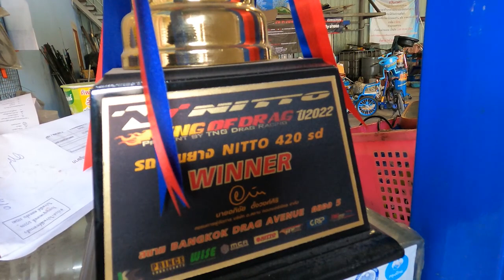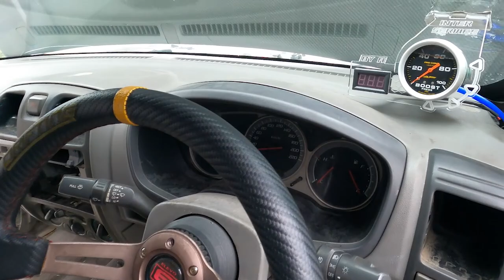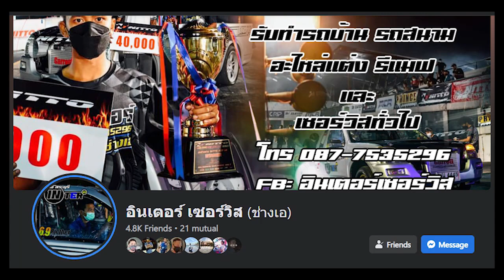จิมมาเยือน Ep: 35 รถบ้าน ยางบาง ดีเซล by อู่อินเตอร์ เซอร์วิส สระบุรี 100% พร้อมลุยงาน Run Drag 2022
อู่ไหนอยากให้ไปถ่าย ติดต่อมาได้ที่ 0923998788 จิม
อู่เล็กอยู่ใหญ่ อู่รถแข่งอู่รถบ้าน หรือไม่เกี่ยวกับรถก็ได้
มีอะไรน่าสนใจ เรียกผมไปได้นะครับ